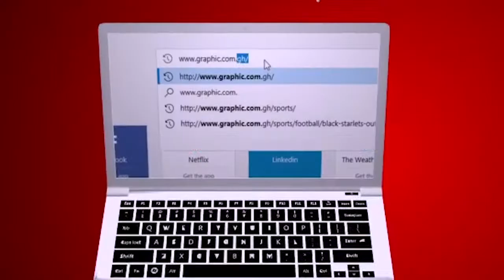Dangerous menu Rev Dr Ebenezer Markwei